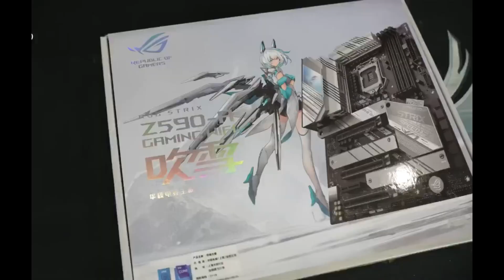My 2021 ULTIMATE Gaming PC Setup For Step By Step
PC Custom Build By your Requirement & Prices (Gaming & Design ) 😘